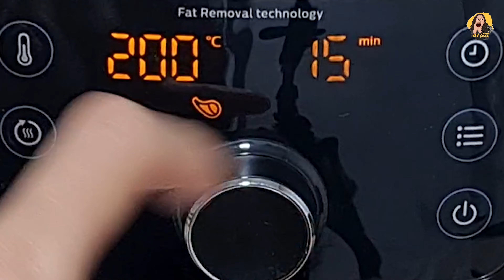Airfryer hamburger tarifi - Hamburger yapımı - Hamburger köftesi tarifi - Evde pratik hamburger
Philips airfryer xxl ile hamburger yaptım. Airfryerda hamburgeri pişirme süresi sadece 15 dakika sürdü. Bütün malzemeleri airfryerda tek seferde pişirdim. Kısa zaman içerisinde hamburger hazırdı. Pratik hamburger tarifi istiyorsanız airfryer ile deneyebilirsiniz. Kolay yemek yapmak için airfryerda hamburger tarifimi izleyebilirsiniz.Bu tarif sayesinde evde uygun fiyata hamburger yapabileceksiniz.

Malzemeler:

Hamburger köftesi için;
500 gr dana kıyma
1 adet soğan
1 tatlı kaşığı tuz
1 çay kaşığı karabiber
1 yemek kaşığı pekmez
1 adet yumurta
1 yemek kaşığı galeta unu

Hamburger için;
2 adet A101 Nimet marka hamburger ekmeği
2 adet hamburger köfte
1 adet büyük boy soğan
4 adet salatalık turşusu
Cheddar peyniri
1 adet domates
2 yemek kaşığı acılı domates sosu
1 adet közlenmiş biber

Philips aifryer xxl et modu 200 derece 15 dakika pişirebilirsiniz.